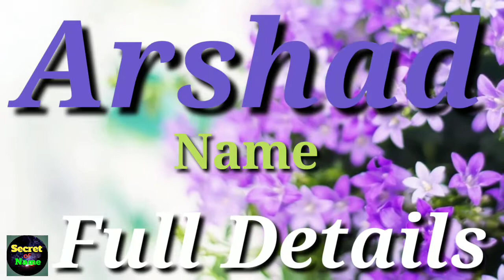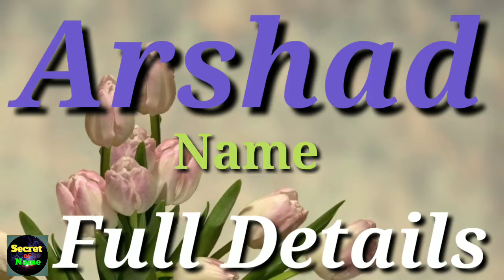Arshad Name Meaning | Arshad Name Full Details | Arshad Naam Ki Rashi | The Secret of Name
Arshad Name Full Details - Arshad Name Meaning - Arshad Naam Ka Arth - Arshad Naam Ki Rashi - Arshad Name Status

Hi Friends
I'm Sahil.

Aaj Ki is Video Me Main Apko Bataon ga Ki Arshad  Naam Ke Kya Meaning Hote Hain , Aur Isse Related Sari Knowledge Jaise , Career , Nature , Live Life , And etc.

Topic Covered.

1. Arshad Name Meaning
2. Arshad Naam Ka Arth
3. Arshad Name Meaning In Hindi
4. Arshad Name Meaning In English
5. Arshad Naam Ki Rashi
6. Arshad Shabd Ka Arth
7. Arshad Naam Ka Star
8. Arshad Naam Ka Full Form
9. Arshad Naam Ka Grah
10. Arshad Naam Ka Career
11. Arshad Career
12. Arshad Name Personality
13. Arshad Name Nature
14. Arshad Name Status

Thanks